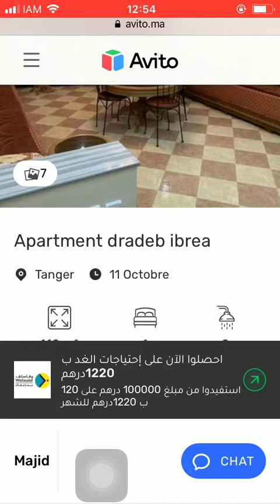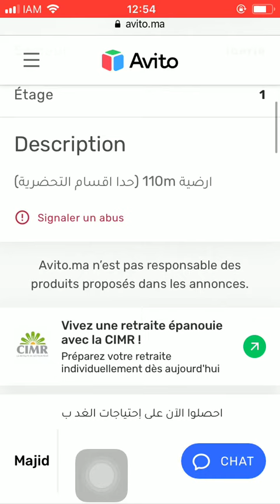House for sale Tanger #1546, Huis te koop Tanger, Maison à vendre